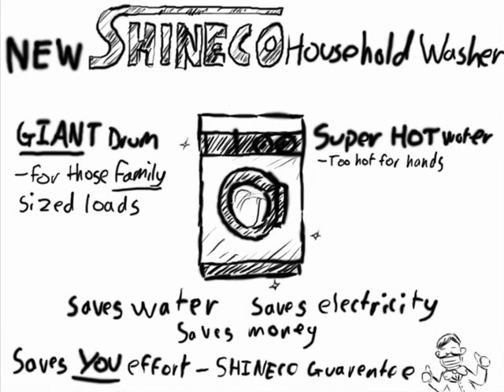Washer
Another animation made back on foundation (HND art and design)...
What happens to old household appliances when they get replaced?
Photoshop and windows movie maker... hence low fps